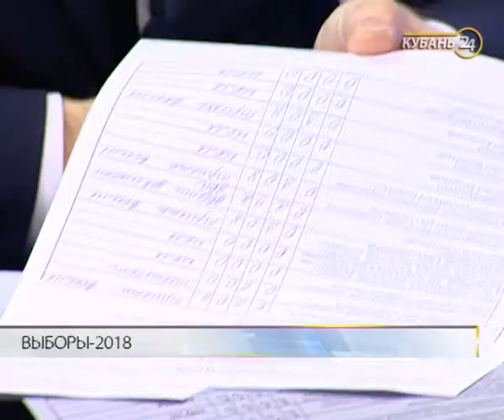07.02.18 «Факты. Мнение»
В программе «Факты. Мнение» — председатель избирательной комиссии Краснодарского края Алексей Черненко.

Кубань находится в числе лидирующих регионов по количеству избирателей. Более четырех миллионов человек могут воспользоваться правом голоса. В программе «Факты. Мнение» о подготовке к единому Дню голосования рассказал председатель избирательной комиссии Краснодарского края Алексей Черненко.